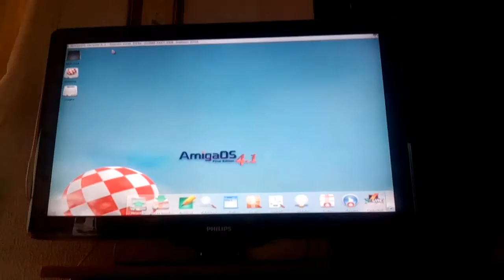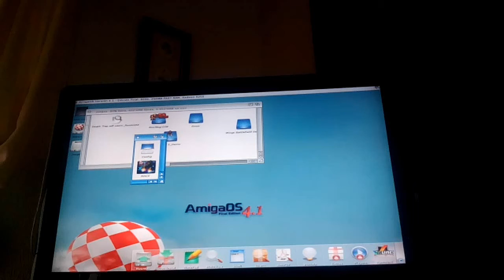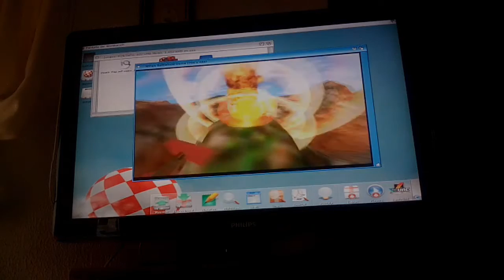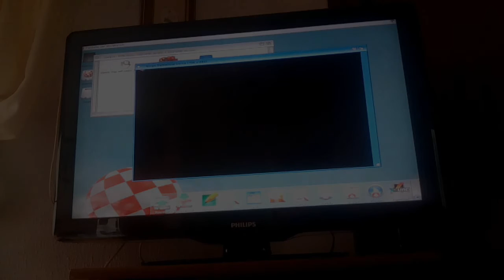Mi Blizzard PPC 060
Te amo, Blizzard PPC 060, si te vas, no te olvidaré.